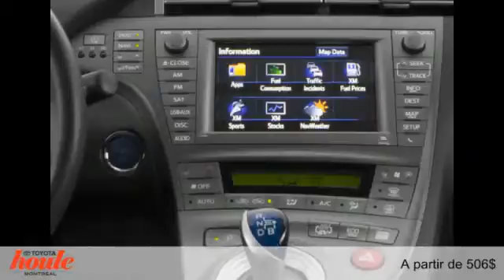Toyota Module d'extension Prius 2015 à Montréal (près de Repentigny & Laval)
Toyota Module d'extension Prius 2015  à Montréal (près de Repentigny & Laval) chez Houle Toyota Montréal [D2C-368]